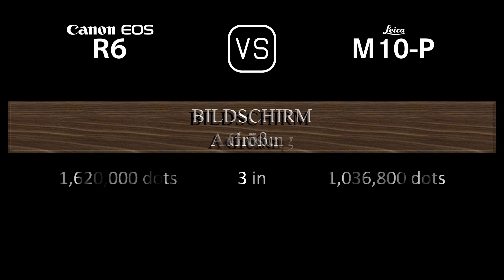Canon EOS R6 vs. Leica M10-P: Ein Vergleich der technischen Daten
Dieses Video gibt einen Überblick über die Canon EOS R6 und die Leica M10-P in einem parallelen Technikdatenvergleich (comparison of specifications). Vielen Dank fürs Zuschauen.

00:24 EINFÜHRUNG
00:32 KAMERAGEHÄUSE
00:41 BILDSENSOR
01:05 BILD
01:21 OPTIK & FOKUS
01:50 BILDSCHIRM
02:10 SUCHER
02:26 FOTOGRAFISCHE FUNKTIONEN
03:27 VIDEOGRAFISCHE FUNKTIONEN
03:43 SPEICHERUNG
03:47 KONNEKTIVITÄT
04:16 ALLGEMEINE ANGABEN
04:36 SONSTIGE FUNKTIONEN